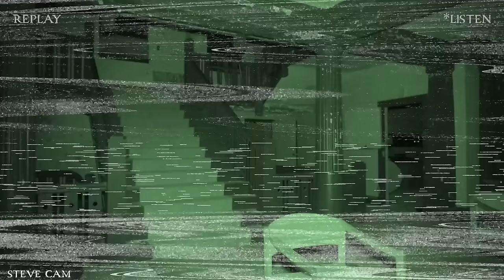Terrifying Night Inside Haunted Hospital | Indiana State Sanatorium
Steve & Dylan return to the infamous Indiana State Sanatorium. This location has one of the darkest histories imaginable. On their last trip to the property Steve's shirt was pulled on camera by an unseen entity while Dylan was zip tied to a chair in the former nursing home. With multiple buildings, including a tuberculosis hospital, nursing home & asylum Indiana State can be extremely intimidating. What dark presence will make itself known this time? Do NOT miss this investigation!

Want to join Steve & Dylan on a real paranormal investigation at some of the country's most notorious locations including Indiana State Sanatorium?